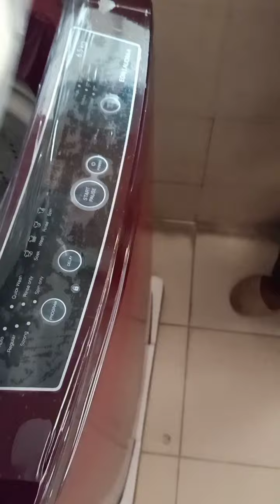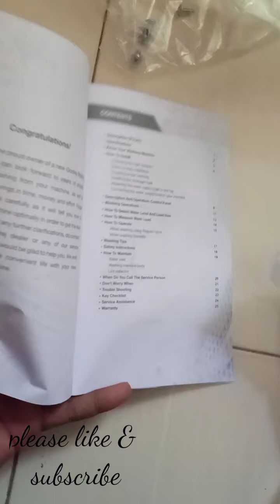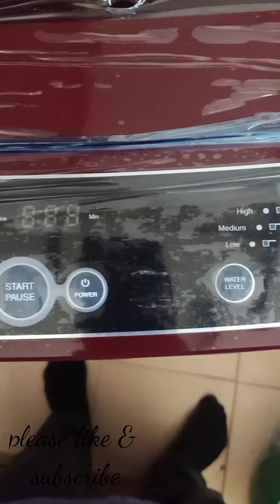🪛WT eon Adr 65.5 pfdtn Aurd washing machine unboxing 🔧